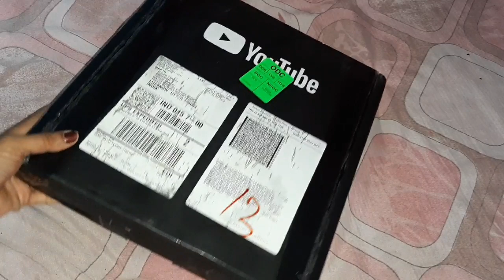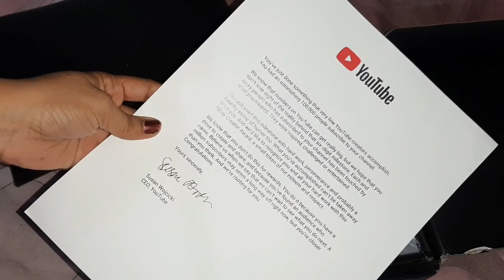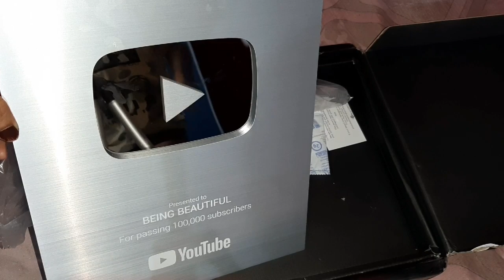तो ये है वो surprise 🎁🎁🎁🎁